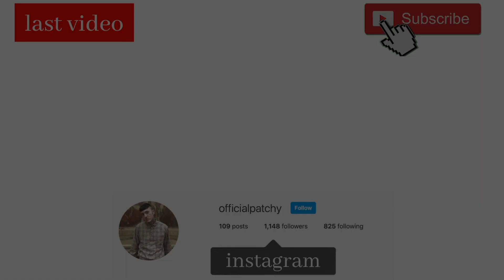PAINFUL RIB TATTOO!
in this video I got tattoos in one of the most painful places you can get done and it really shows...